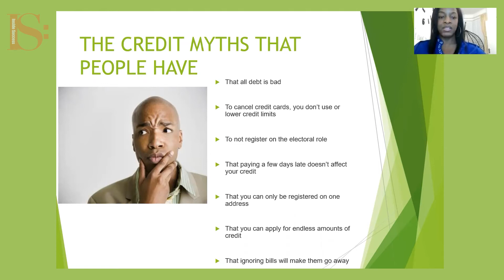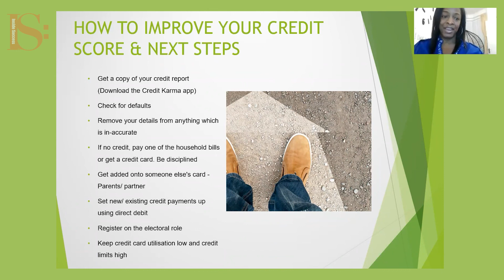Inside Success Credit building part 3 - Neighla Cain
Welcome to the official channel for Inside Success Union CIC,  be sure to subscribe so you can stay up to date with all our webinars, workshops, podcast episode and youth mentorship. We provide a platform to support young into jobs, training and education.